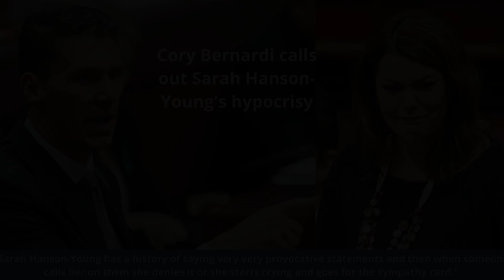Bernardi on Sarah Hanson Young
The Greens Senator does not hold back when it comes to dishing out the insults but cries foul when challenged in the parliament